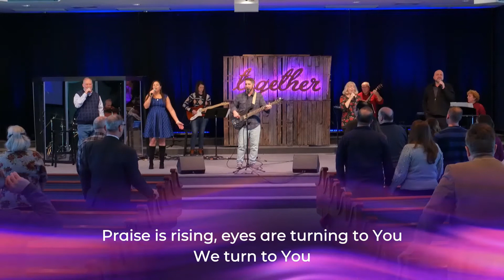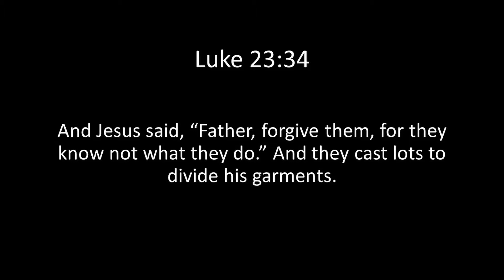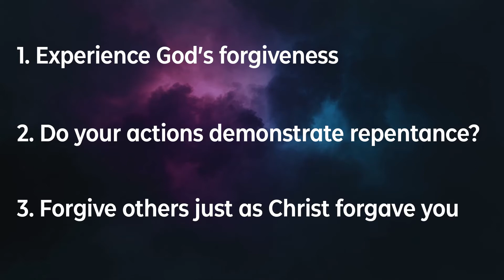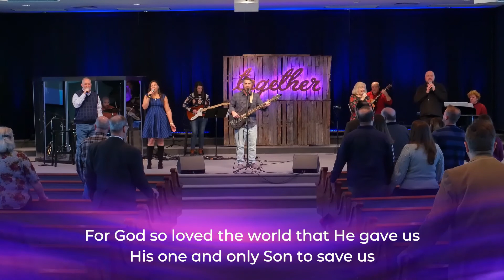Worship Service | March 6, 2022